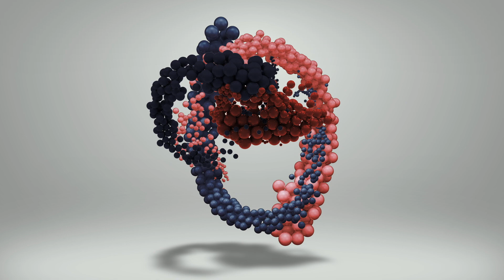[CORTE] O Casal Está Enfrentando Problemas com a Fertilidade?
Acompanhe o Super Sapiens no Instagram em @SuperSapiens.Oficial

Hoje em dia está super comum ouvir de casais que, apesar de serem jovens e saudáveis, estão encontrando maiores dificuldades de conseguirem engravidar do que esperavam.

Nessa conversa abordamos extensamente esse tema, de forma que homens e mulheres possam refletir sobre hábitos que podem ajudar a melhorar a fertilidade do casal.

Recomendamos, claro, que busquem médicos especialistas para ajudar no processo, mas além disso passamos diversas dicas simples e práticas de saúde para homens, para mulheres, e para o casal em conjunto, que podem ser aplicadas desde já no dia a dia e podem aumentar exponencialmente a chance de terem o tão sonhado filho.

Se esse é seu caso, vá até o vídeo completo ou o episódio do SapiensCast, aproveite o bate papo e veja se algo serve para sua realidade.

A conversa completa está no SapiensCast nas plataformas de Podcast (link pro Spotify e no nosso canal de YouTube

Se você quiser uma mentoria sobre a saúde em geral, hábitos, jejum, biohacking e o próprio sono, mande mensagem no direct do Instagram @SuperSapiens.Oficial ou clique no link abaixo para saber mais.